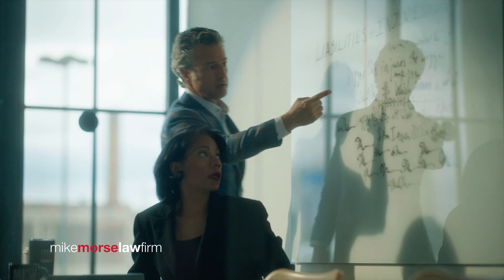Big Wins Are Great... But Making a Big Difference Is Better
𝗢𝗨𝗥 𝗕𝗘𝗦𝗧 𝗕𝗟𝗢𝗚 𝗣𝗢𝗦𝗧𝗦:

🚘 Important Documents That Support Your Injury Case – And How to Obtain Them

🚘 How Expert Witnesses Can Be the Key to Winning a Personal Injury Case

🚘 Negligence in Personal Injury Law: A Guide to an Essential Legal Concept